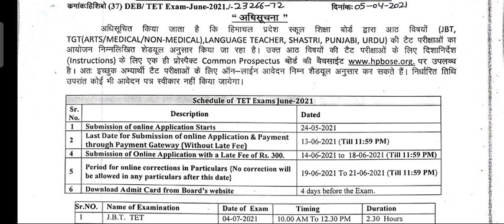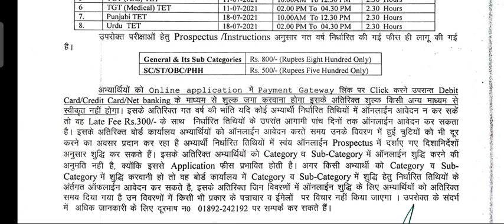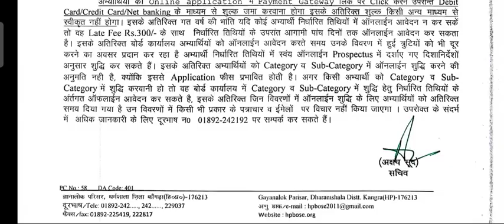HP TET exam june 2021//Online Application form schedule Announcement //HOBOSE TET JUNE 2021 SCHEDULE